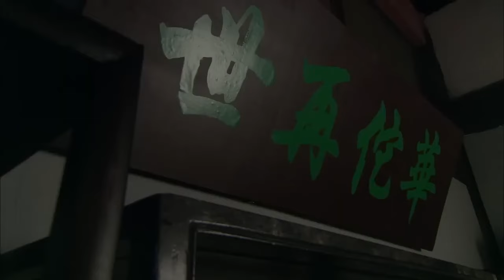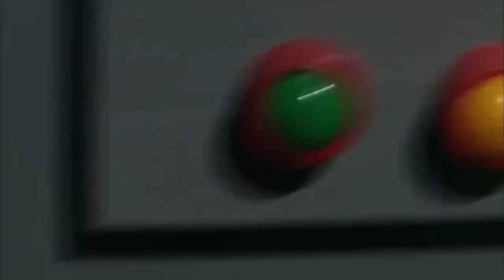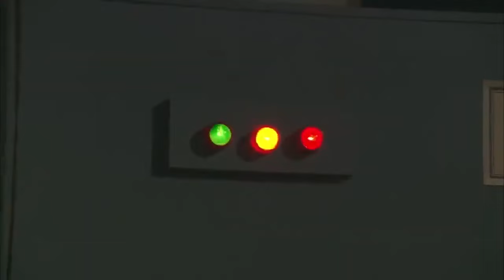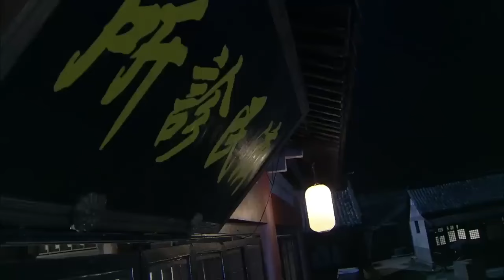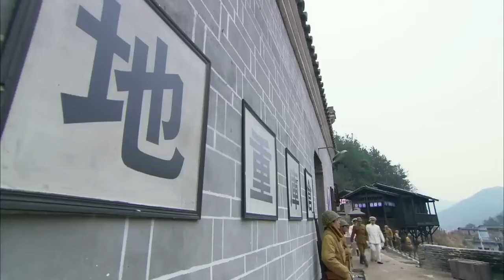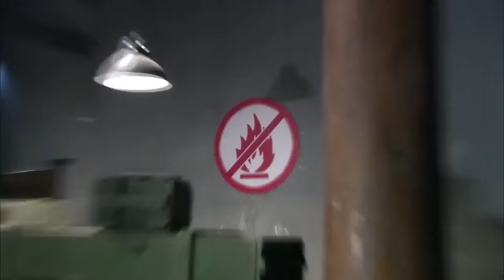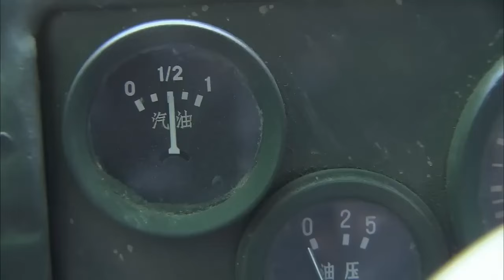功夫電影！老太婆竟是深不可測的功夫大師，一招“碎骨神掌”把日本特務拍死 🔥 功夫 | Kung Fu